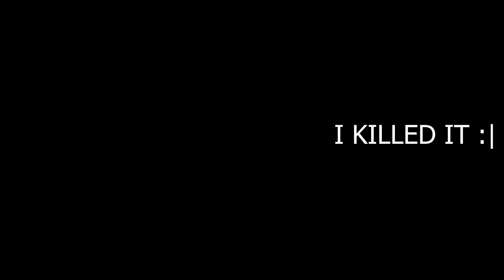Creating ULTIMATE HANGING HOUSE In Minecraft Hardcore #9